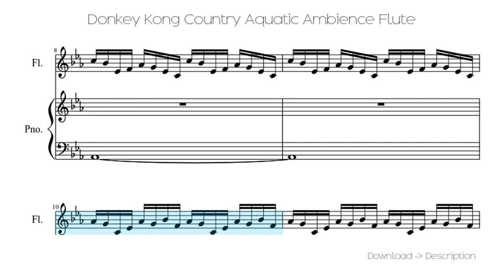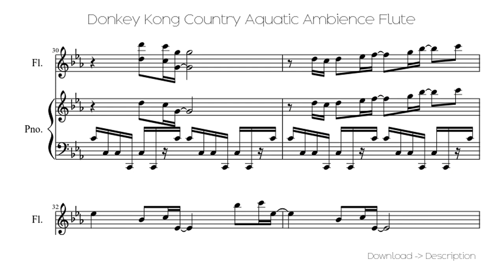🎶 Donkey Kong Country Aquatic Ambience Flute 🎸🎸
Sheet for song: 🎶 Donkey Kong Country Aquatic Ambience Flute 🎸🎸